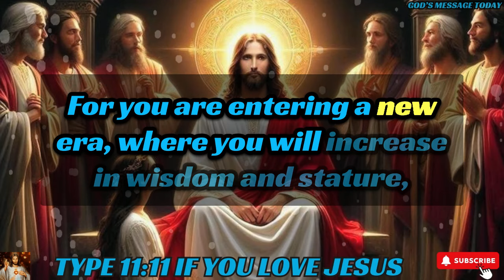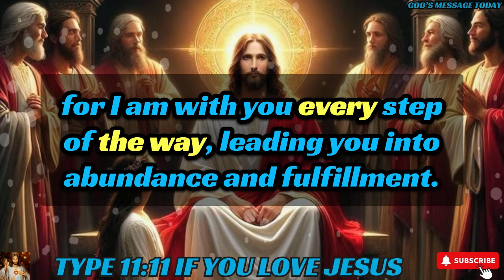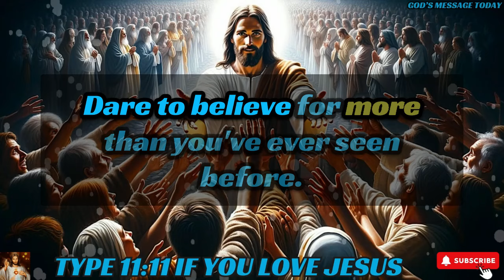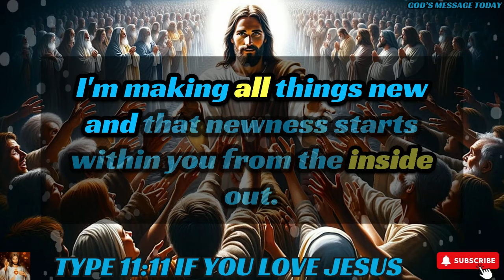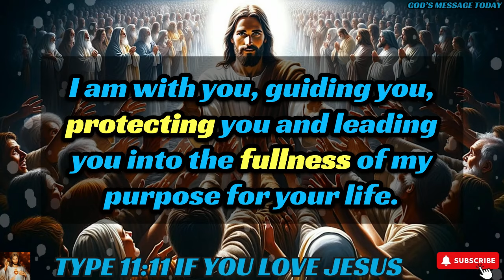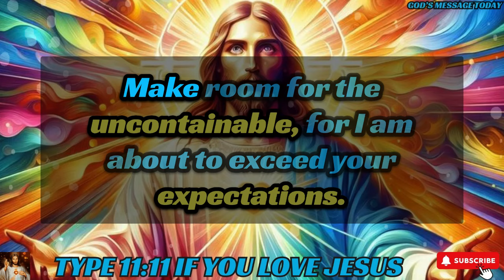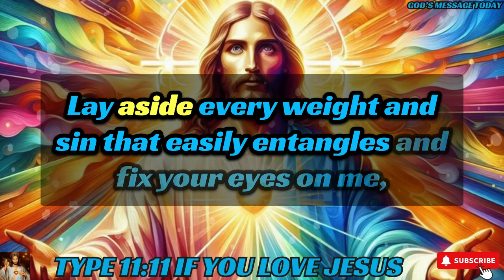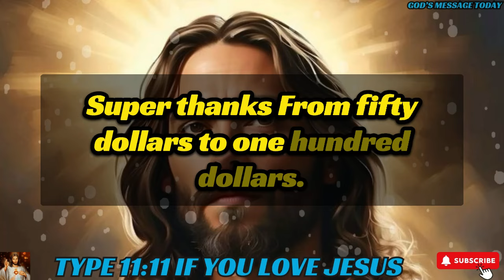🛑"PLEASE GIVE ME YOUR 2 MINUTES" |God's Message Today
bible scriptures
god's message
bible quotes
bible verses about love
faith quotes
Christian quotes